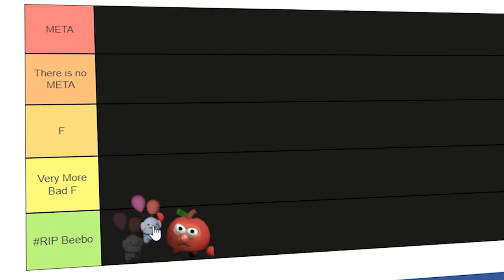BALLOON BOIII - [ Tower Heroes ]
Balloon Boii is here!

New:
- Discount Dog (Hero)
- Balloon Pal (Hero Created by Qwelver)
- Cloudy Catastrophe (Map)
- New boss and enemies
- Reward skins for map
- Hero Special Abilities
- Balancing Changes

Defeat waves of enemies with towers you've unlocked and earn money and xp for clearing waves! Money can be spent on skin crates and more towers. Each tower has a unique ability when it comes to clearing waves; so make sure to equip the right towers for the job!